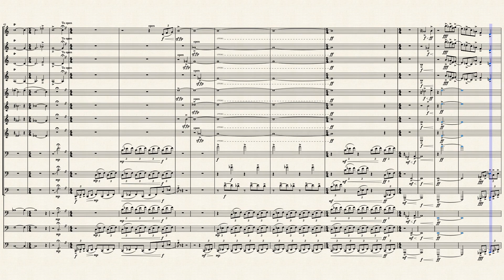Fanfare for the Bells by Nicholas Matheos